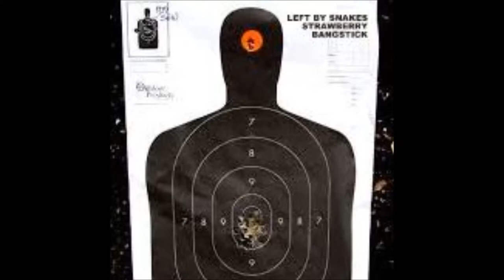Lucy Jinx Strawberry Bangstick